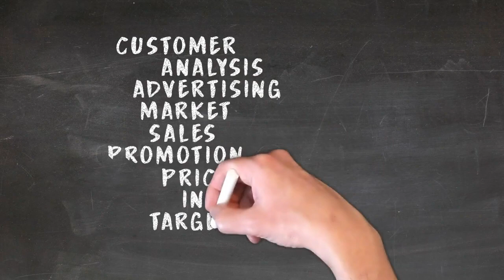Canada visa update|canada news|international students news|immigration news| brunswick program|pnp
Canada visa update|canada employment|canada news|international students news|immigration news| new brunswick program| new brunswick pnp program

work visa,
open work permit,
Ontario emergency announcement,
Canada work permit,
pgwp,
work visa,
Canada labour jobs,
express entry,
pnp,
provincial nomination program,
new Brunswick immigration program,
new Brunswick pnp ,